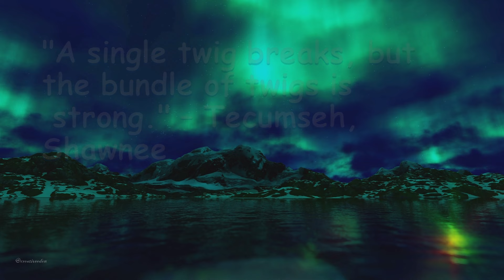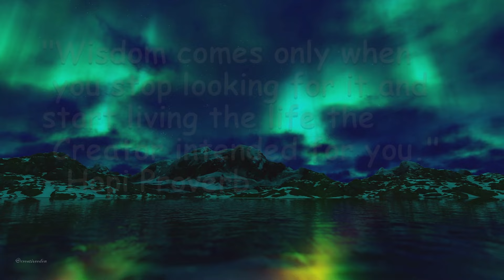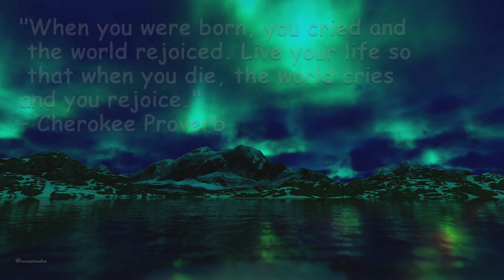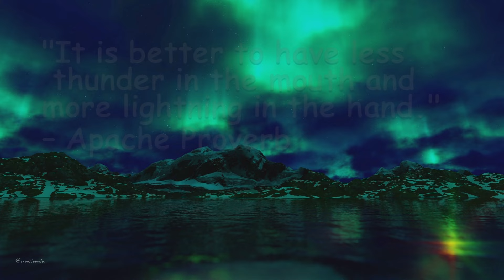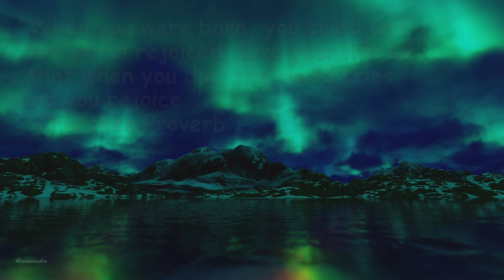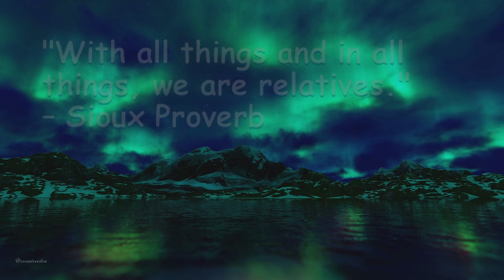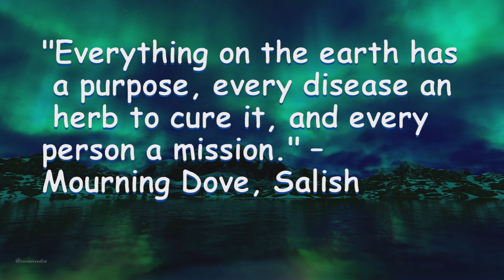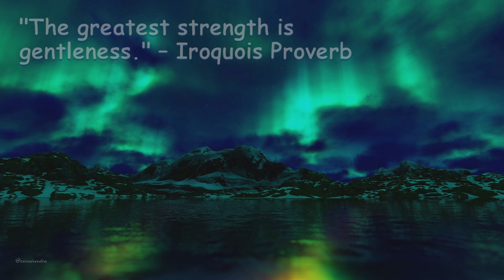Native American wisdom and music shamanic drumming Flute chanting NA proverbs ambiance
THIS IS MY OWN ORIGINAL CONTENT ( VIDEOS AND MUSIC) ANY COPYRIGHT INFRINGEMENT WILL BE REPORTED TO YOUTUBE AND WILL LEAD TO COPYRIGHT STRIKES AND REMOVAL OF YOUR CHANNEL IITS BEEN DONE BEFORE.
I love making music, and it’s the core of my videos. I do not promote or represent any religious or political views or ideas. If any such interpretations are made, they are not intended and reflect personal perspectives rather than my intention.

What are You hoping to see and hear in the next videos? check my polls in the comment section of my channel or message me.
"Ravenwings Paradise" on all major music apps/stores iTunes, sportify, apple music.